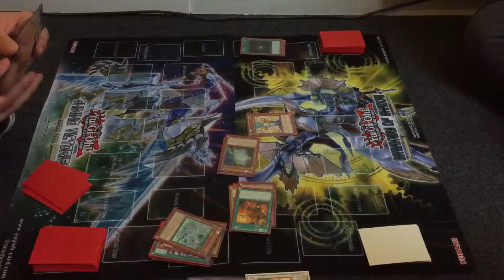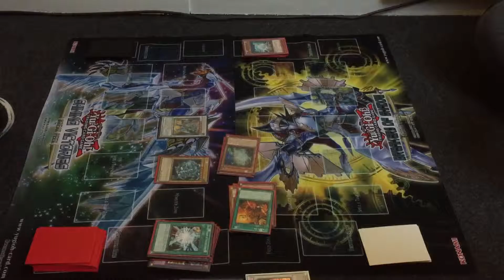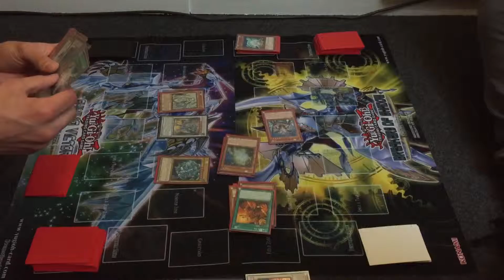Wager Duel Round 2: Post-SHVI VS Old-School Blue-Eyes | featuring TCG Fanatic - Win/Lose Ratio: 2-0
Hey guys. This is the second round of the mini-series 'Wager Duel' with my very good friend TCG Fanatic.
Up for ante is: Blue-Eyes Twin Burst (Mine) and Scarlight Red Dragon Archfiend (TCG Fanatic's)

I do apologise for not actually showing you the selected cards because we made a slight miscalculation with the camera zoom and it ended up not including the wagered cards on the screen.

Thanks xD